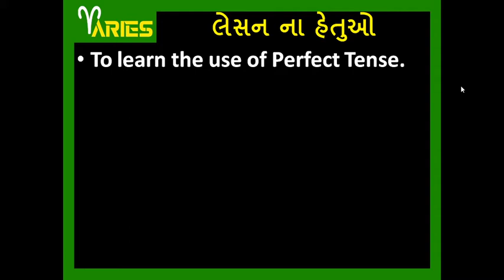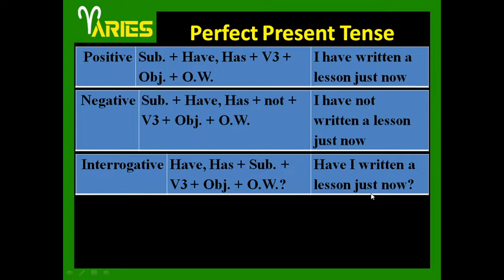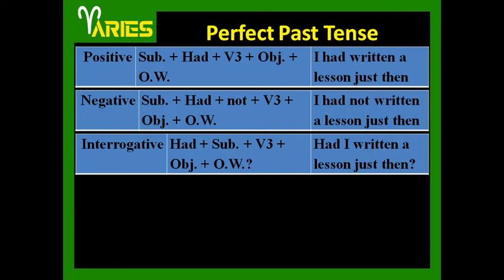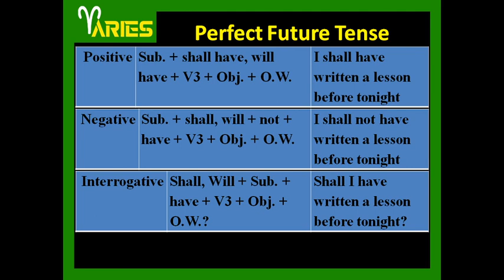EMPLOYABILITY SKILLS SEM 1 Ch 3(A) Perfect Tense